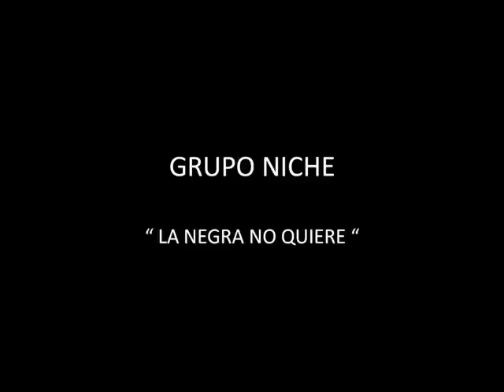GRUPO NICHE - LA NEGRA NO QUIERE